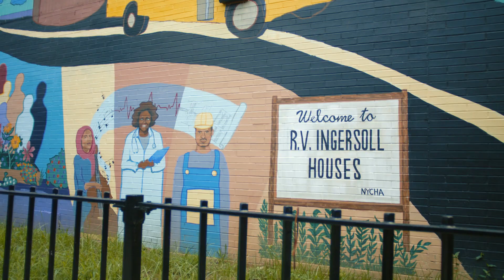Basketball Court Transformation with Scotch® Painter's Tape - :92 seconds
The best paint jobs are those that elevate their surroundings. They take an average surface and make it so much more. That’s why Scotch Painter's Tape teamed up with the Taj Gibson Foundation, Project Backboard and artist Steph Costello to transform a basketball court in Brooklyn, New York.

To inspire the local community, the teams added a fresh coat of paint and colorful designs to transform the court into a vibrant and welcoming gathering space.